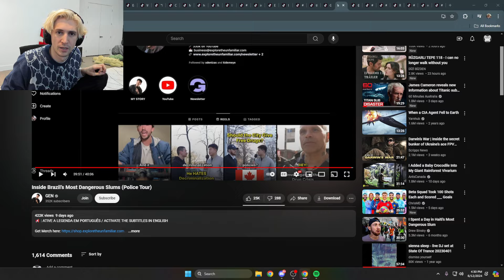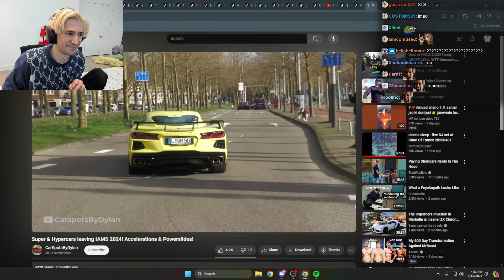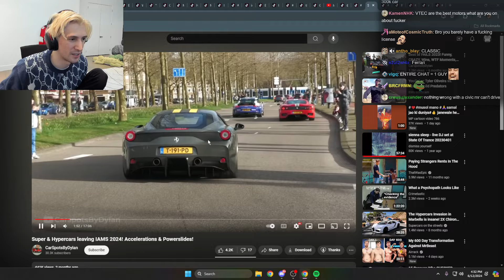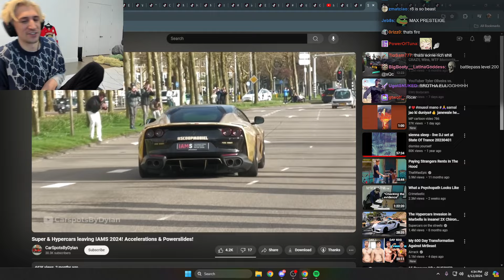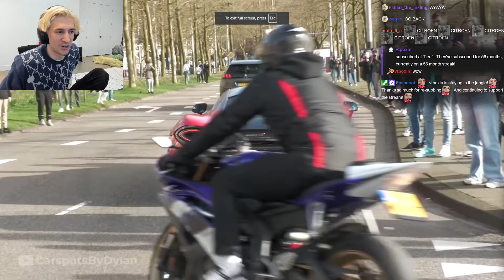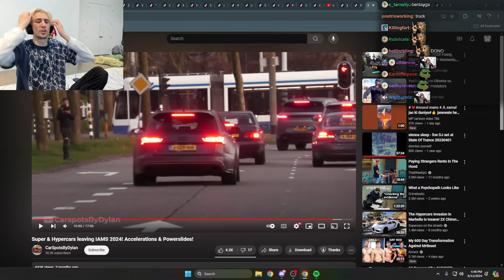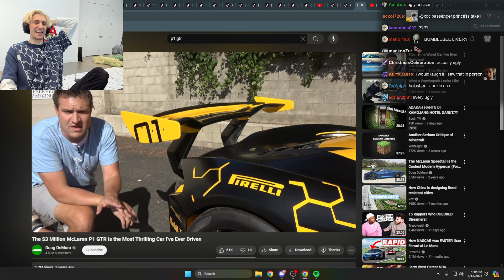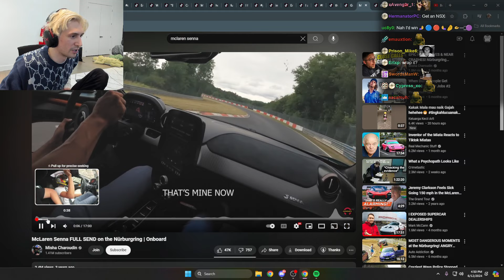xQc Reacts to Super Hyper Cars and Finds His McClaren...